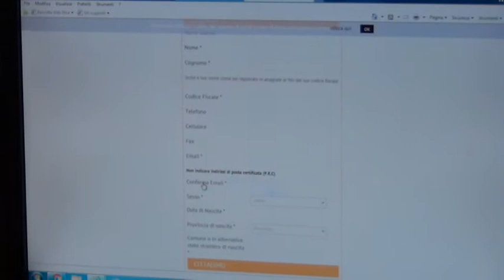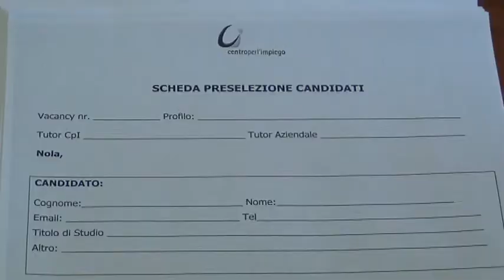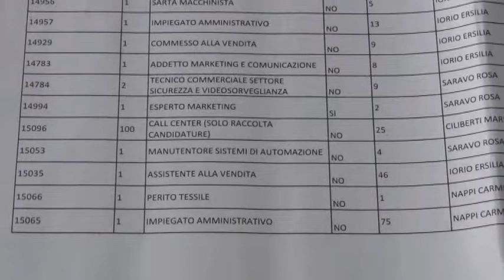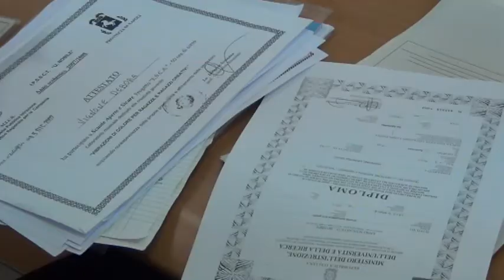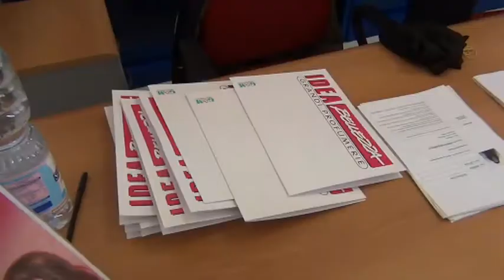Lavoro:152 posti per 409 candidati, oggi colloqui disoccupati-aziende al CPI di Nola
Si è tenuta stamani, nei locali di via della Repubblica, la giornata di incontri tra domanda e offerta di lavoro promossa dall’Ente guidato dal Sindaco Metropolitano, Luigi de Magistris. Le aziende hanno incontrato i candidati - che si sono registrati sul sito cliclavoro.lavorocampania.it - per la selezione dei vari profili richiesti. A giorni i risultati dei colloqui. Non per tutti i profili, tuttavia, sono state presentate candidature sufficienti. Presente anche il Consigliere Metropolitano Delegato al Lavoro, Vincenzo Carbone